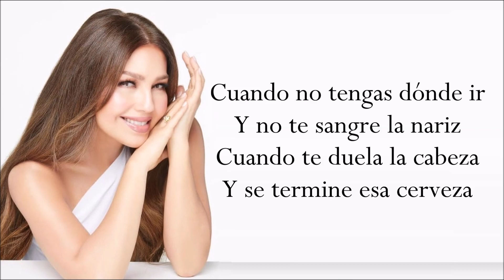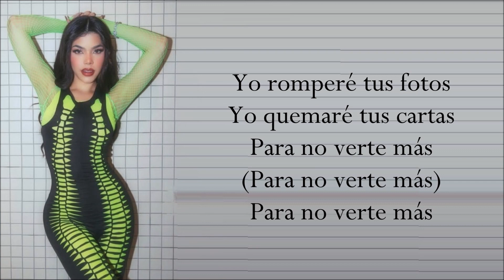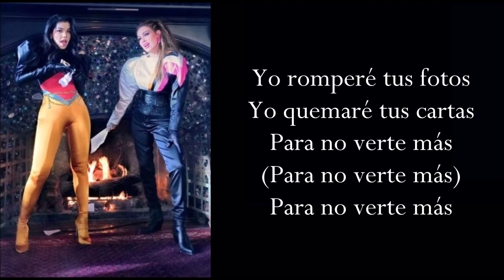PARA NO VERTE MAS (Letra) THALIA ft KENIA OS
Buenas tardes muchachos, un gusto saludarles... Este es mi regreso a mi canal y que emoción que sea con esta canción, me gusta mucho. Espero me apoyen mucho con los vídeos que subiré .